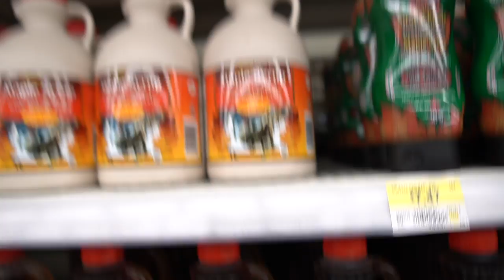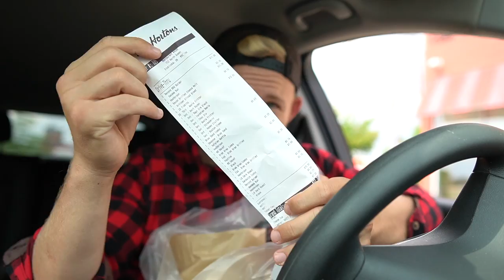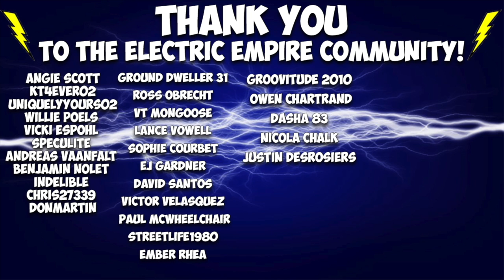THE SUPERCHARGED TIM HORTONS MENU CHALLENGE! (10,000+ CALORIES)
Hey Everyone! Welcome back to another video and another supercharged menu challenge! While we were away for the electric tour on our stop in Canada. We thought we’d take the opportunity to get SUPERCHARGED with some Tim Hortons!

If you all enjoyed the video, be sure to let us know down in the comments below!

Follow Erik TheElectric:
Strava: Erik”TheElectric”Lamkin
GamerTag: ErikTheElectric

11251 Rancho Carmel Dr #503077
San Diego, CA
92150

About Erik TheElectric:

I'm Erik.